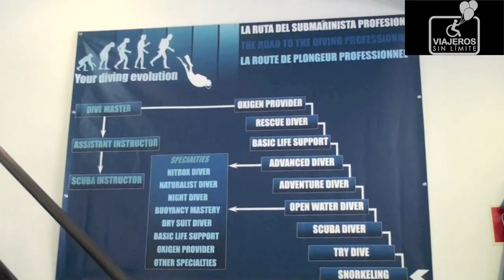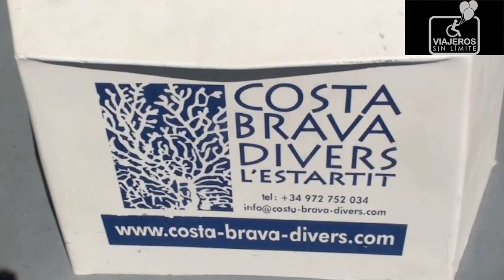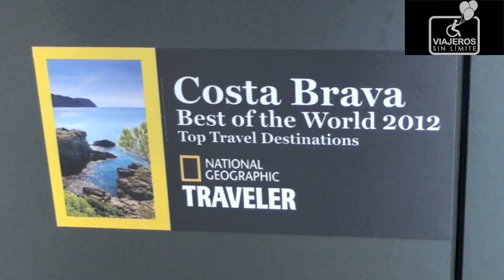Buceo sin límite en la Costa Brava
Nos desplazamos a L'Estartit, en la Costa Brava española. Esta bella localidad encierra un tesoro a pocos kilómetros mar adentro, las Islas Medas un rincón que parece sacado de una isla desierta del Pacífico. Un lugar donde disfrutar de una actividad tan interesante como el buceo. Creamos los protocolos de seguridad tanto en la colocación del traje como del equipo para personas con movilidad reducida y subimos al barco para zambullirnos a 13 metros de profundidad y disfrutar del silencio, de la paz, de un mundo nuevo que entre todos tenemos que proteger y respetar.